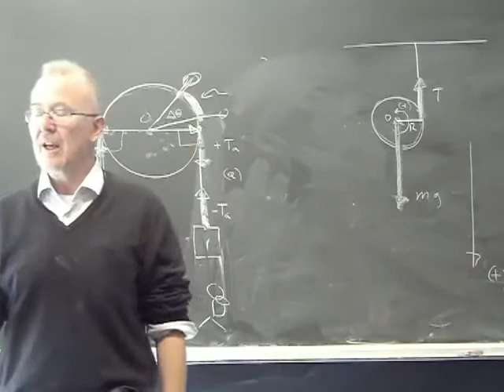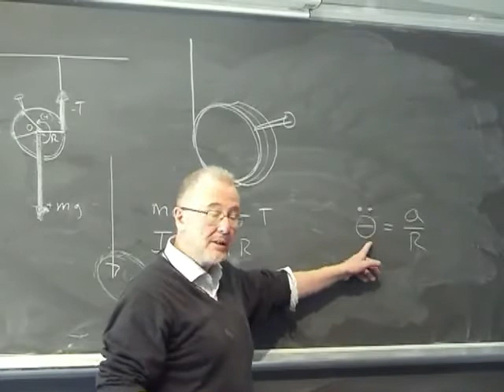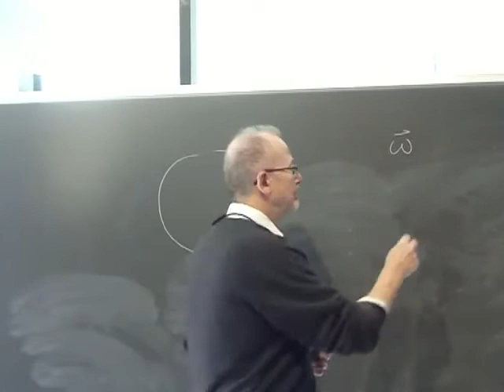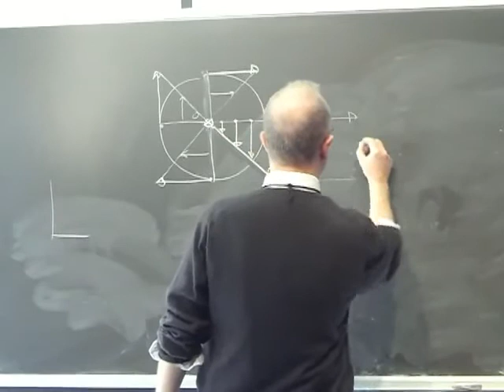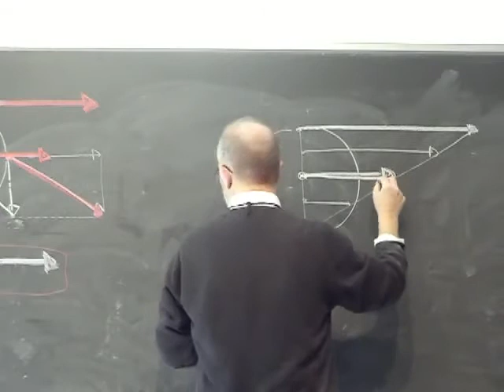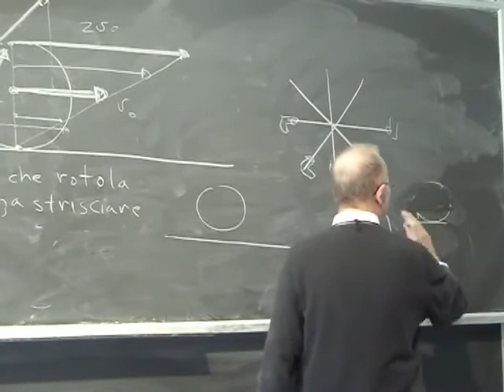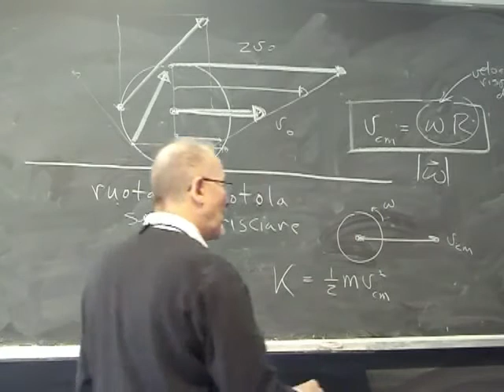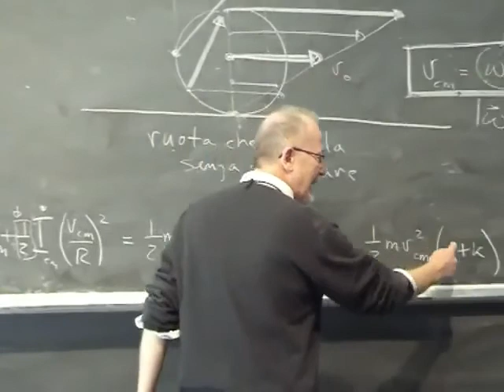Fisica Generale Lezione 22 Università Parte 2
Argomenti della Lezione:

Macchina di Atwood con cilindro con filo che non scivola
Yo-yo
Rotolamento senza strisciare